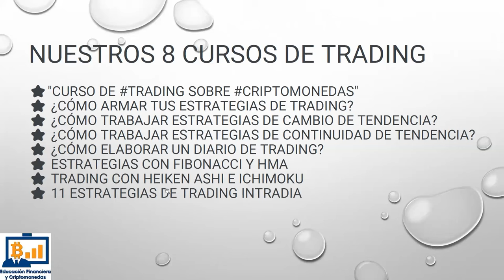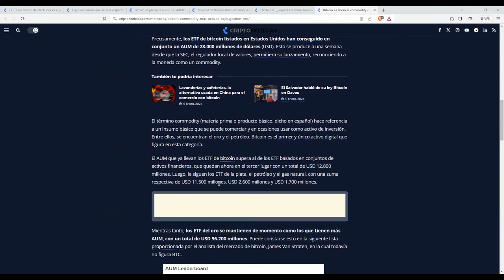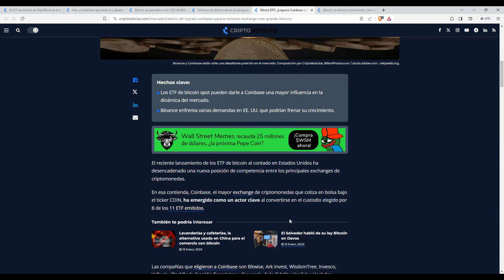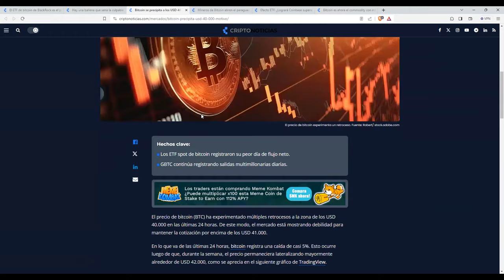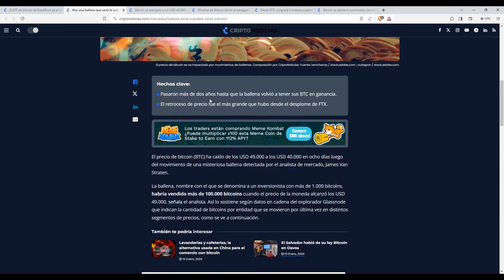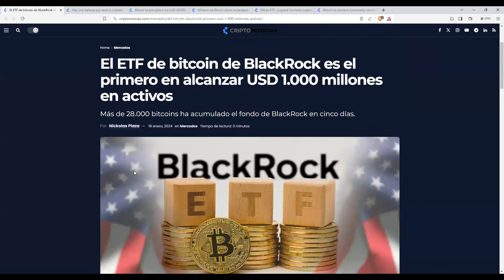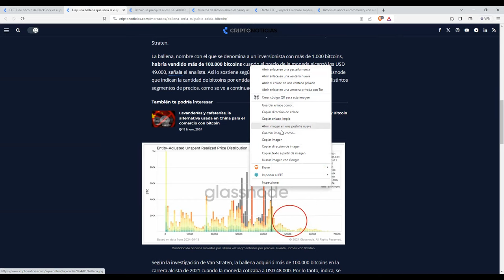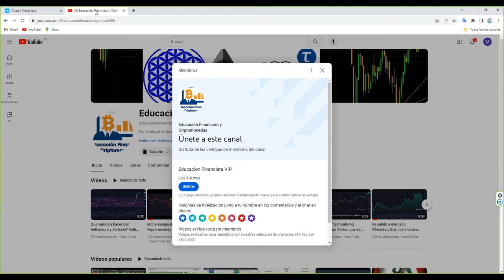El factor mas relevante de bitcoin es Bitcoinetfs ballenas Grayscale Blackrock bitcoinmining ?